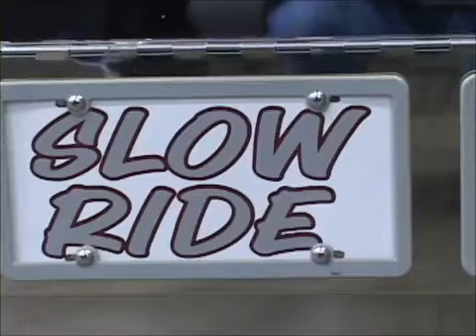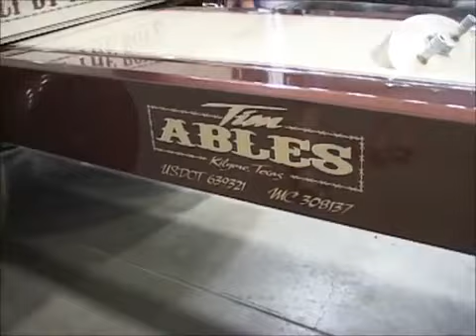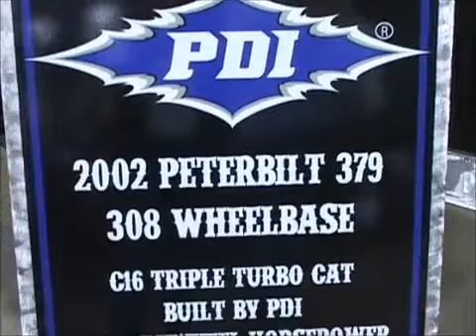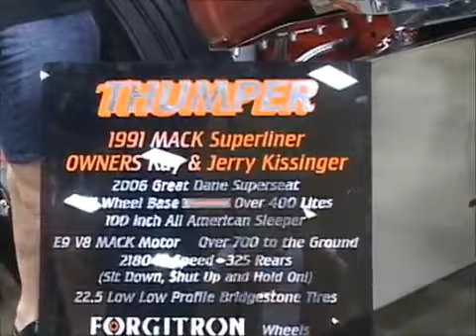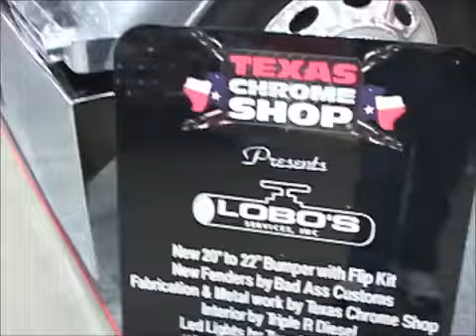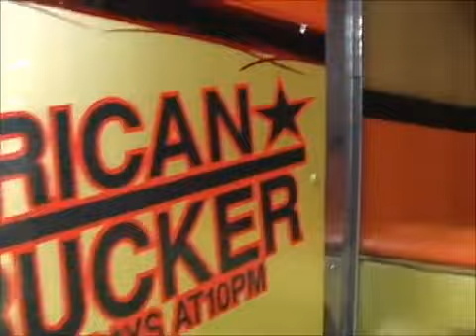2011 Great American Trucking Show Part 2